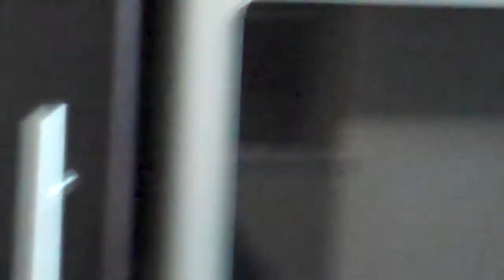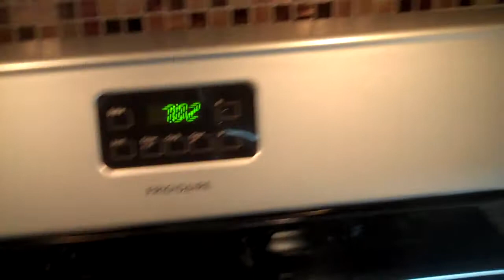4722 Chestnut :: Unit A ::1BR:: $900 a month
Absolutely gorgeous one bedroom apartment located on the first floor. Very close to University City, public transportation. It offers: 2 blocks from the train!
- Hardwood floor t/o
- Brand new kitchen with major appliances
- Good size living room and bedroom
- Ample closet space
- Tiled bathroom

Laundry area is in the building. Easy street parking.
Resident is responsible for electric and gas.